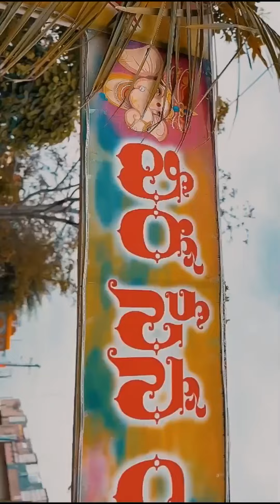#వీరసేన యూత్ /🔥🔥బ్రాండ్ అఫ్ యాత్ 2024""! మన్నెగూడెం 🔥🔥🙏